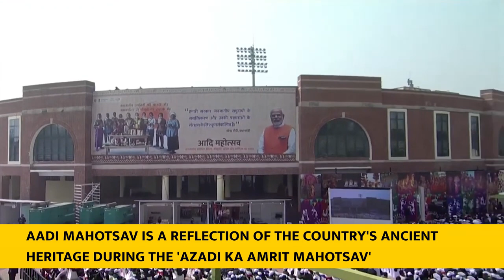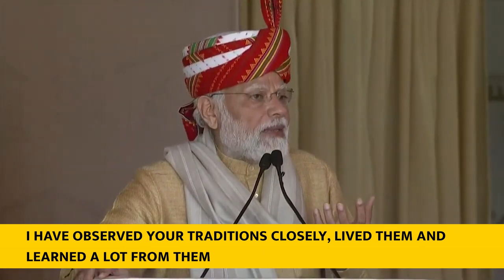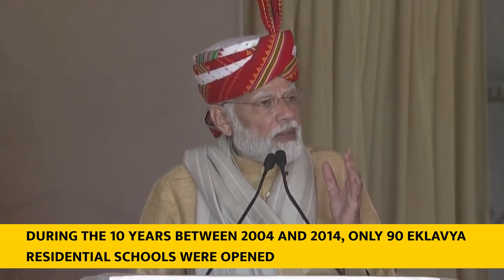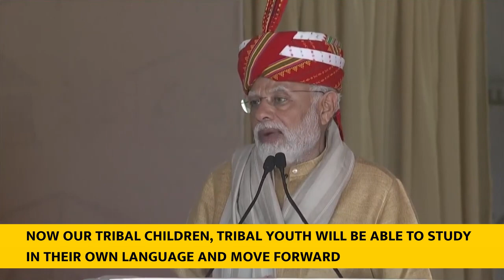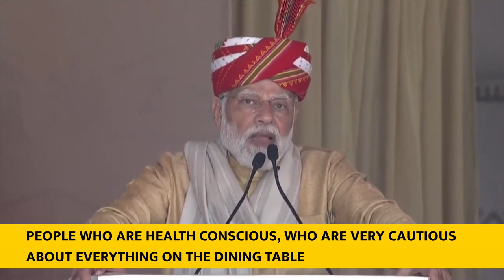PM's speech at inauguration of Aadi Mahotsav at Major Dhyan Chand National Stadium - With Subtitles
PM Modi inaugurated Aadi Mahotsav, the mega National Tribal Festival at Major Dhyan Chand National Stadium in Delhi. He said that the Aadi Mahotsav represents a picture of the diversity and magnificence of India standing together shoulder to shoulder. “The Aadi Mahotsav is like an infinite sky where the diversity of India is projected like the colours of a rainbow”, the Prime Minister remarked.